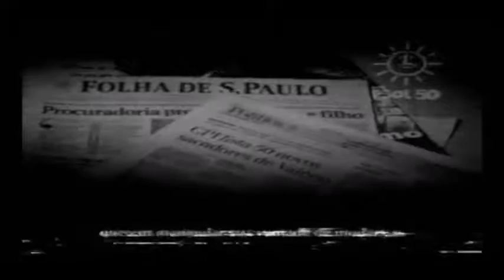Heloísa Helena 19 09 2006 noite